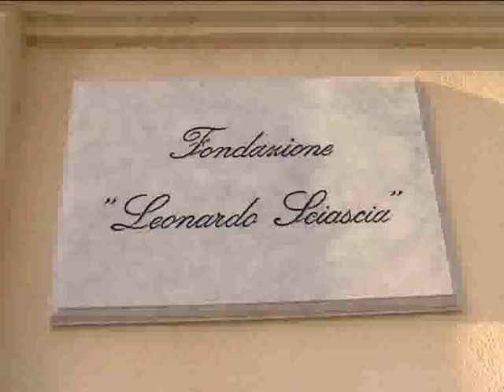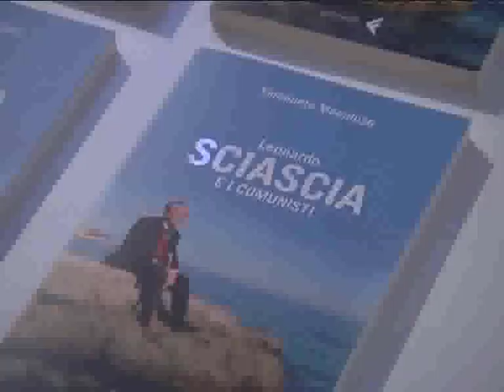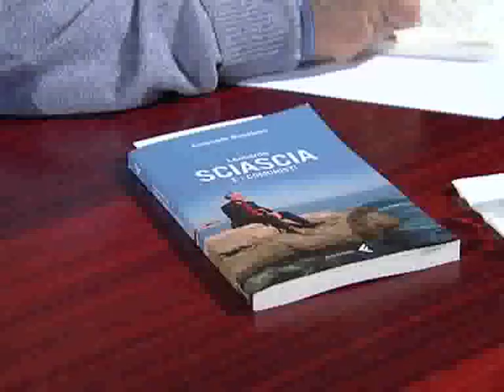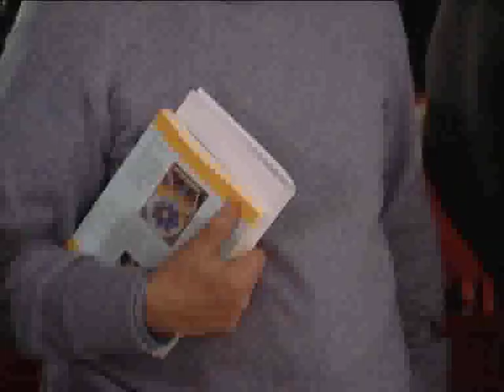Sciascia e i comunisti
Alla fondazione Sciascia Emanuele Macaluso presenta il suo nuovo libro "Sciascia e i comunisti" Interviste di Daniela Spalanca.